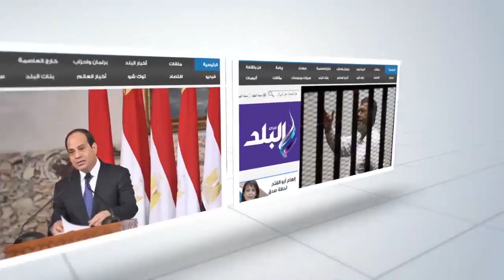صدى البلد | رئيس جامعة القاهرة يلعب تنس طاولة مع وكيل كلية تجارة